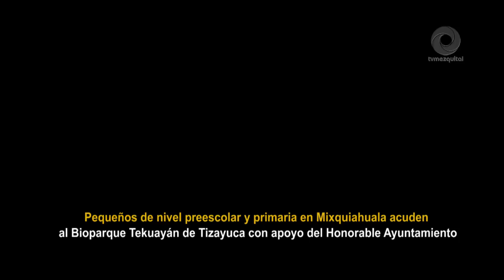Pequeños de nivel preescolar y primaria en Mixquiahuala acuden al Bioparque Tekuayán de Tizayuca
Pequeños de nivel preescolar y primaria en Mixquiahuala acuden al Bioparque Tekuayán de Tizayuca con apoyo del Honorable Ayuntamiento